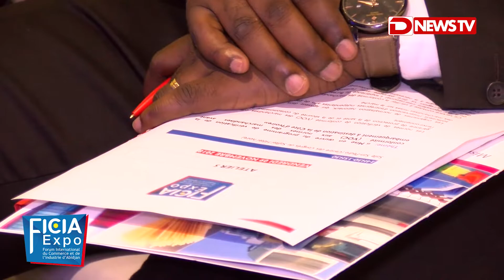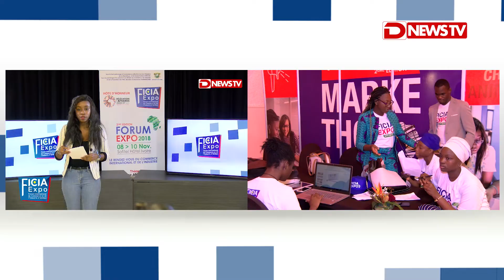JT FICIA 2018